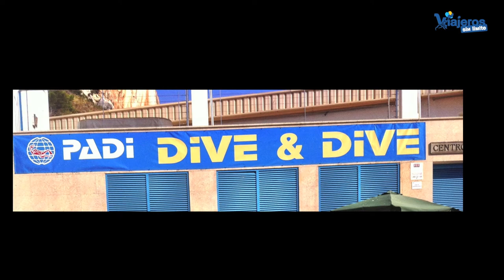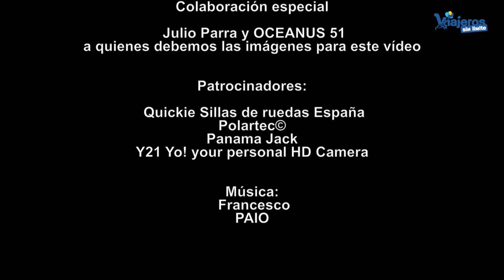Buceo adaptado en Calpe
Hace un tiempo estuve en Calpe invitado por Mario Schumacher y tuve la ocasión de disfrutar de una tarde increíble buceando con el equipo de Dive & Dive.

Os dejo mis aventuras bajo el agua. Y no os perdáis la nuevas aventuras que surgirán en Calpe ya que vuelvo de nuevo los días 17 al 19 de Mayo.

De momento disfruta de este vídeo de buceo adaptado y si te gusta vótalo con un me gusta y suscríbete a mi canal ya que tu apoyo es imprescindible para seguir avanzando en un turismo inclusivo y para todos. Gracias